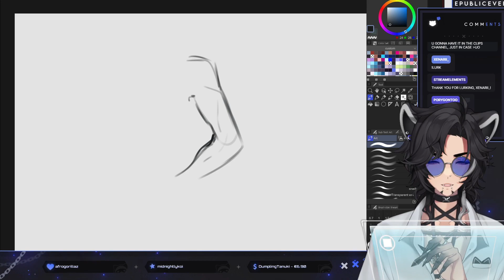Shapes~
He loves his shapes.